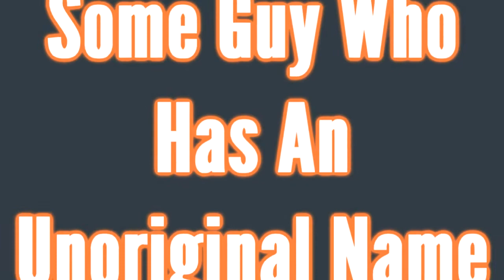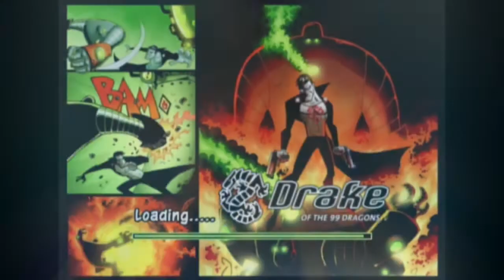Drake of the 99 Dragons is FUN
I don't regret playing this game. My friend will have a mini review of this game later, and a link will be here, but the review doesn't exist yet so I can't put the link.